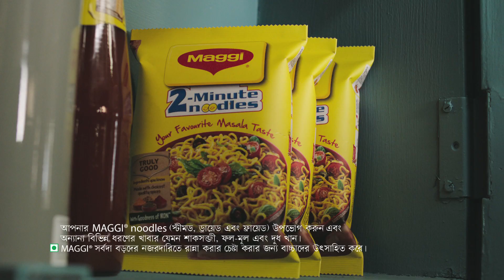My first cook with MAGGI®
Watch how a son impresses his life coach, his mother with his first ever cook with MAGGI Noodles.